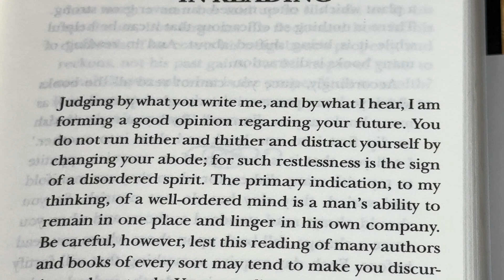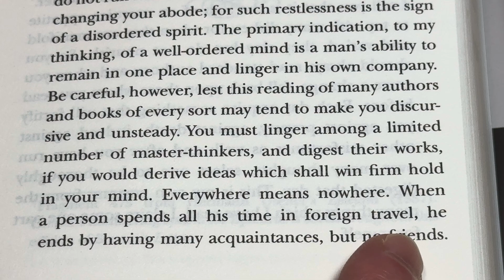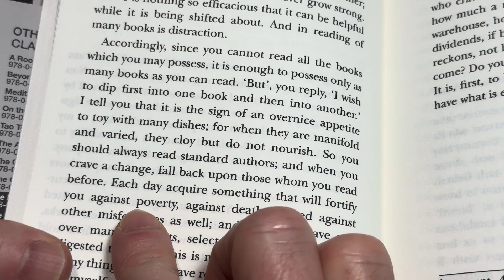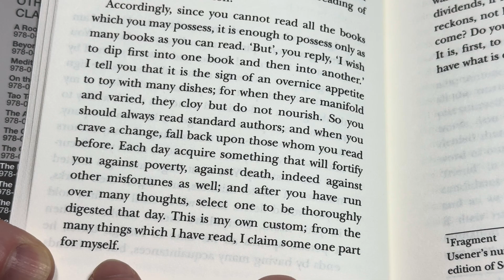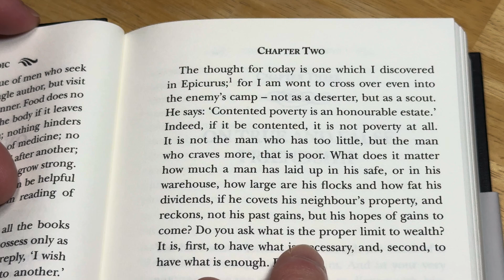Seneca: On The Discursiveness in Reading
Philosophy time! We read a little from Seneca's Letters from a Stoic.
Here it is
Bid on math and science books